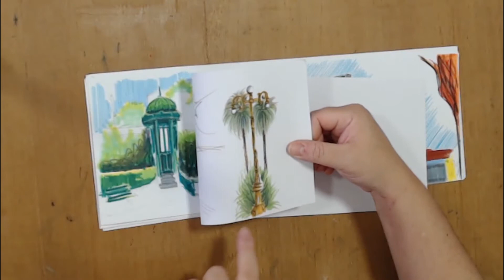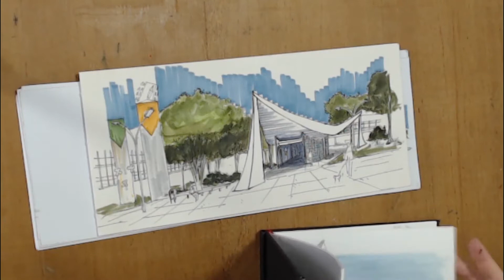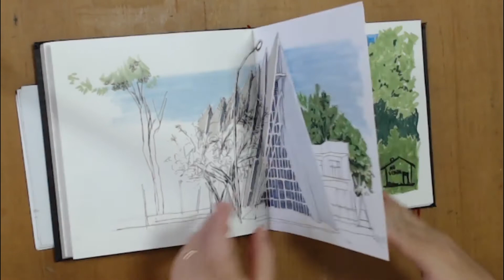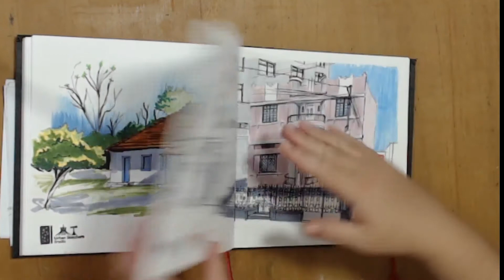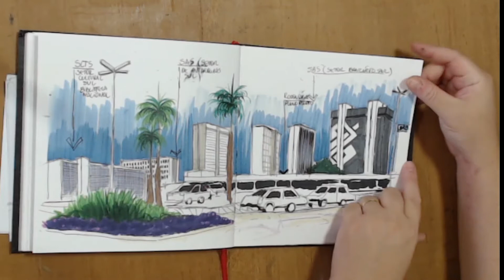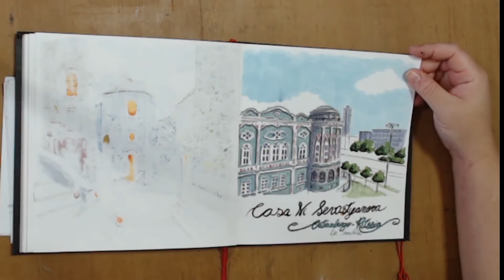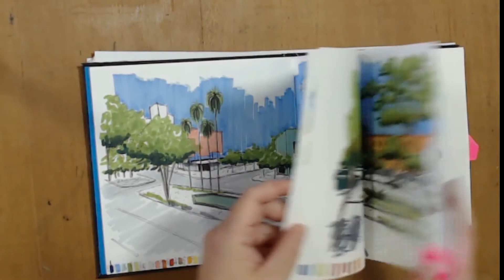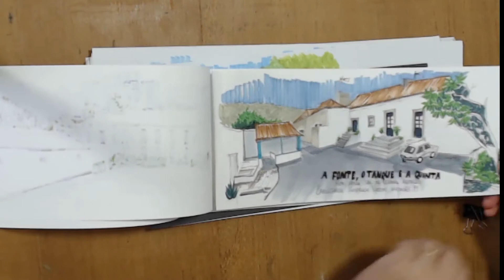Pílulas do conhecimento 57 - Luana Kallas - USK Brasília | Casa Niemyer_#90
Esse vídeo foi produzido para uma Série as Pílulas do conhecimento do Urban Sketchers Rio de Janeiro - idealizado por Márcia Quintela. O vídeo que apresento foi a minha participação no episódio 57 da série programado para o de 06 de março de 2021.  Nesse vídeo eu mostro os marcadores, parte dos materiais que utilizo de marcadores e ao final eu demonstro a utilização das copic desenhando e falando ao pintar a Casa de Oscar Niemyer em Brasília/DF, localizada no Parkway (SMPW). Espero que gostem!

Essa série também estará disponível no link do Urban Sketchers Rio de Janeiro